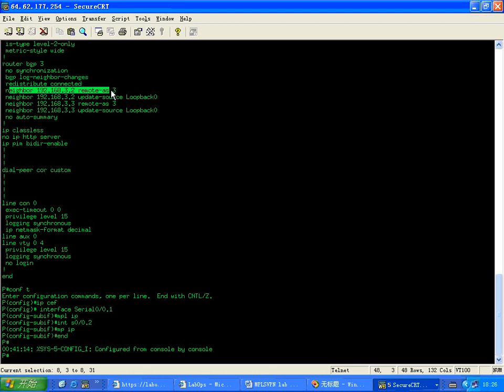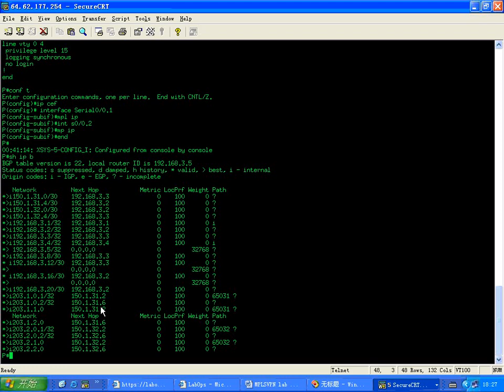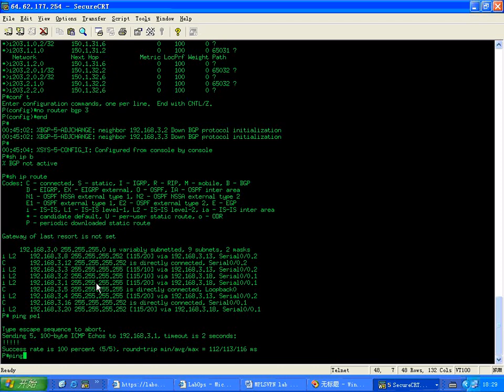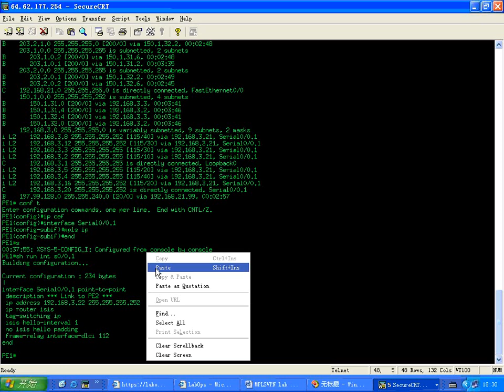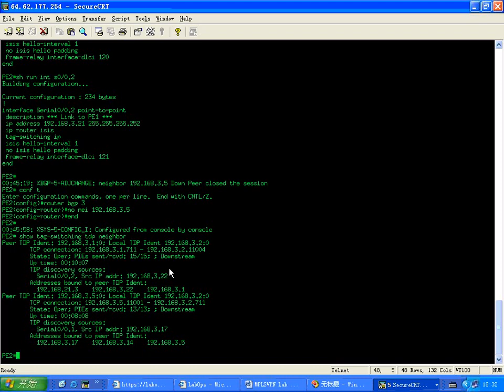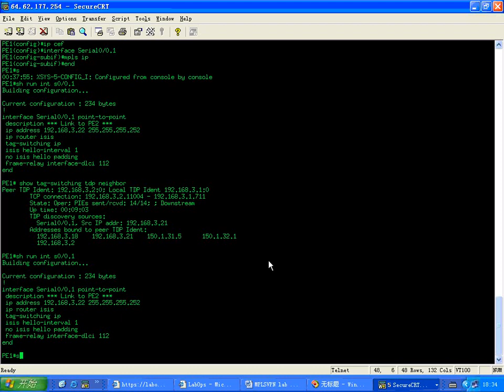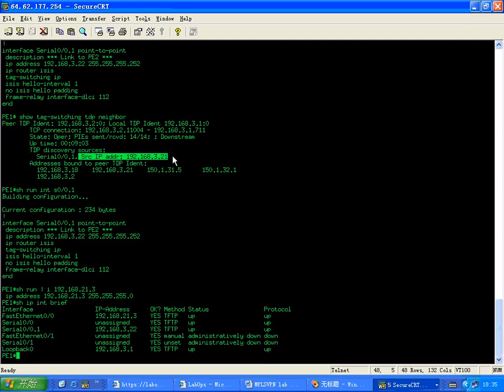MPLS/VPN 01 - CISCO IOS 帧模式MPLS配置 02/08